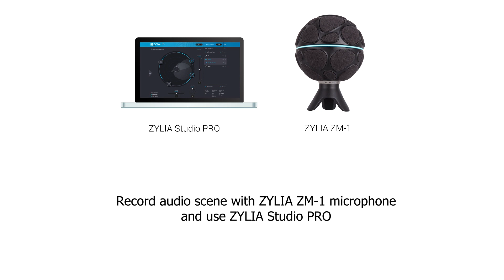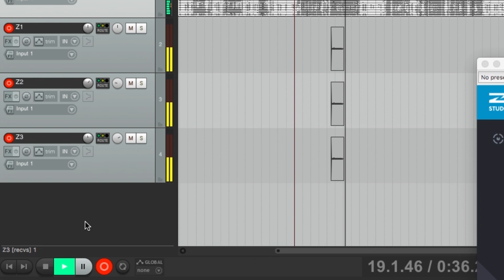ZYLIA Studio PRO - VST / AU plugin for sound source separation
ZYLIA Studio PRO software is a VST / AU plugin for sound source separation.

It gives you an access to spatial filtering and signal separation directly within a DAW. ZYLIA Studio PRO transforms a single 19 capsule microphone ZYLIA ZM-1 into an unlimited number of virtual microphones.

Main features:

- Possibility to set and monitor virtual microphones of multiple polar patterns or characteristics -  live or during post production!
- Presets for surround or ambient recordings (5.1, 7.1, 5.4.1, 22.2 and more)
- Sound sources separation in real-time
- Automatically detects the positions of sound sources